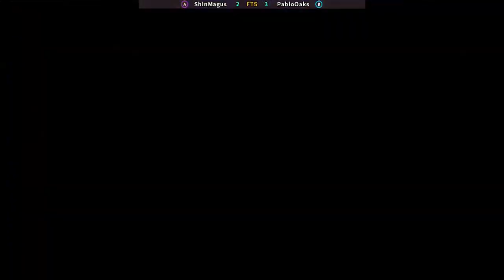Super Street Fighter II X-Grand Master Challenge-ShinMagus vs PabloOaks FT5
Super Street Fighter II X-Grand Master Challenge
Partida disputada no dia 21/04/2024